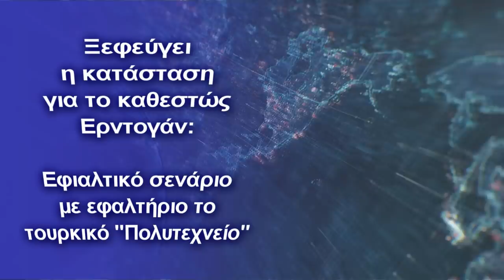Ξεφεύγει η κατάσταση για το καθεστώς Ερντογάν: Εφιαλτικό σενάριο για τουρκικό “Πολυτεχνείο”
"Φωτιά" μεγάλη έχει ανάψει για τον Ερντογάν στο πανεπιστήμιο Κωνσταντινούπολης από τους εξαγριωμένους φοιτητές
Ημέρα με την ημέρα, η τουρκική κυβέρνηση χάνει το παιχνίδι με το πανεπιστήμιο Boğaziçi, που θεωρείται προπύργιο των φιλελευθέρων ιδεών στην Τουρκία, με το σενάριο να αρχίζει να μοιάζει σιγά-σιγά με μια πιθανή την εξέγερση κατά του δικτατορικού καθεστώτος της Άγκυρας.

Οι αρχές απαγόρευσαν τις νέες διαμαρτυρίες χιλιάδων φοιτητών του Πανεπιστημίου της Κωνσταντινούπολης, συνέλαβαν 14 ακόμη φοιτητές, ενώ 22 επιπλέον είχαν συλληφθεί, εχθές Τρίτη.

Η δικαιολογία της απαγόρευσης συγκεντρώσεων κατά των φοιτητών, που παρόλα αυτά ετοιμάζονται να διαμαρτυρηθούν ξανά έξω από το πανεπιστήμιο Boğaziçi στην Κωνσταντινούπολη σήμερα, ήταν οι κίνδυνοι για την πανδημία COVID-19.

Το ζήτημα όμως έχει ήδη ξεφύγει, αφού πληροφορίες θέλουν φοιτητές και από άλλα πανεπιστημιακά ιδρύματα να συρρέουν, με σκοπό να διαμαρτυρηθούν για το στυγνό τουρκικό καθεστώς περισσότερο, παρά για το θέμα του “άεργου” Πρύτανη που διορίστηκε από το γραφείο του προέδρου Ερντογάν.

Τα πράγματα στην Τουρκία και ειδικά στην Κωνσταντινούπολη, δεν είναι όπως παρουσιάζονται, διότι η τουρκική νεολαία σε συντριπτικό ποσοστό απεχθάνεται το καθεστώς Ερντογάν, που έχει γυρίσει τη χώρα στον ισλαμικό μεσαίωνα των φανατικών Ιμάμηδων.

Ο κυβερνήτης της Κωνσταντινούπολης, Ali Yerlikaya, ανακοίνωσε ότι απαγορεύθηκαν όλες οι συναντήσεις, πορείες και οι διαδηλώσεις.

“Οι άνθρωποι πρέπει να ενεργούν λογικά και να αποφεύγουν κάθε συμπεριφορά που θα αποτελούσε έγκλημα”, είπε ο ίδιος χαρακτηρίζοντας την συγκέντρωση των φοιτητών ως "έγκλημα κατά του κράτους".

Εκατοντάδες Τούρκοι φοιτητές συμμετείχαν σε διαδήλωση αυτή την εβδομάδα για να αντιταχθούν στο διορισμό από τον Ρετζέπ Ταγίπ Ερντογάν, ενός πρώην αξιωματούχου του κόμματος ως πρύτανη του πανεπιστημίου.

Ο Μελίχ Μπουλού είχε διατελέσει υποψήφιος βουλευτής της περιοχής για το Ισλαμιστικό Κόμμα Δικαιοσύνης και Ανάπτυξης (AKP) του Ερντογάν, χωρίς όμως επιτυχία.

Ο διορισμός του Μπουλού μέσω προεδρικού διατάγματος, αντικατέστησε πραξικοπηματικά την προηγούμενη νομοθεσία, η οποία ανέφερε ότι για να διοριστούν πρυτάνεις απαιτείται εκλογική διαδικασία.

Ο Seher Eriş, δικηγόρος των Τούρκων φοιτητών που συνελήφθησαν, δήλωσε ότι οι συλληφθέντες κακοποιήθηκαν από τις αρχές.

“Η αστυνομία εισέβαλε σε μερικά από τα σπίτια των φοιτητών σπάζοντας τις πόρτες”, είπε ο δικηγόρος.

Ο νέος Πρύτανης υποστήριξε την καταστολή της αστυνομίας σε συνέντευξή του στο Habertürk, χαρακτηρίζοντας τις διαδηλώσεις των χιλιάδων φοιτητών ως "ωμές προκλήσεις".

Το πανεπιστήμιο “Μποζάζι” είναι γνωστό και ως προμαχώνας των κοσμικών παραδόσεων της Τουρκίας, που κατοχυρώθηκαν από τον ιδρυτή της χώρας, Μουσταφά Κεμάλ Ατατούρκ.

Ορισμένα πολιτικά κόμματα της αντιπολίτευσης αντιτάχθηκαν στον διορισμό του Μπουλού.

Ο Kemal Kılıçdaroğlu, αρχηγός του Λαϊκού Κόμματος (CHP),  δήλωσε ότι η πρόσληψη ενός κυβερνητικού πρύτανη  υποτιμά την ακαδημαϊκή αυτονομία του πανεπιστημίου. "Τα πανεπιστήμια πρέπει να είναι αυτόνομα”. “Η χώρα μας χρειάζεται δωρεάν ακαδημαϊκό χώρο, δωρεάν μελετητές και παραγωγικούς φοιτητές," τόνισε ο ίδιος.

"Αυτή η ελευθερία και η παραγωγικότητα δεν μπορούν να επιτευχθούν με το διορισμό διαχειριστών», δήλωσε ο Ali Babacan, επικεφαλής του Κόμματος Δημοκρατίας και Προόδου (DEVA).

Η Τουρκία με την ανεργία να "σαρώνει" και τους Τούρκους πολίτες που υποβάλλουν αίτηση για επίδομα ανεργίας σε ποσοστό αύξησης κατά 63% μόνο μέσα σε έξι μήνες, μετατρέπεται ταχύτατα  σε «Βενεζουέλα» επαναφέροντας ξανά το σενάριο μιας εσωτερικής εξέγερσης.

Έχουν ειπωθεί πολλά για την Τουρκία ειδικά τα τελευταία 2 χρόνια περί πιθανών εξεγέρσεων, πτώσης του Ερντογάν, κά, τα οποία προς το παρόν δεν φαίνονται να υλοποιούνται.

Η ουσία όμως της πορείας μιας χώρας σαν την Τουρκία προς τον γκρεμό παραμένει και δεν αμφισβητείται από κανέναν, διότι η Άγκυρα δεν μπορεί να σωθεί πλέον ούτε από το χρήμα είτε του Κατάρ είτε των Κινέζων σε καμία περίπτωση.

Η σημερινή κατ’ επίφαση Τουρκική δημοκρατία, που έχει μετατραπεί σε μια στυγνή ισλαμική δημοκρατία, έχει τεθεί στο στόχαστρο των κέντρων εξουσίας της Ουάσιγκτον.

Ίσως τελικά, οι Τούρκοι φοιτητές να ανάψουν αυτήν την μεγάλη φωτιά στον Τούρκο πρόεδρο (την οποία τόσοι πολλοί επιθυμούν), διότι ο ίδιος διοικεί την χώρα του με προεδρικά διατάγματα αγνοώντας τις στοιχειώδεις αρχές της δημοκρατίας.